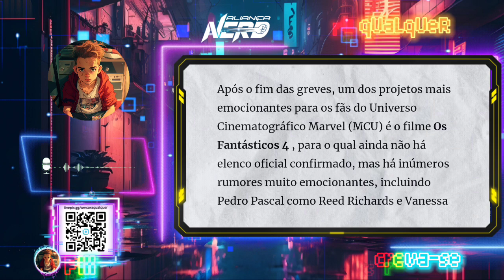RUMOR APONTA ANA TAYLER JOY SERÁ O SURFISTA PRATEADO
Vídeo sobre rumor acerca da atriz Ana Tayler joy ser o personagem surfista prateado no novo filme do quarteto fantástico